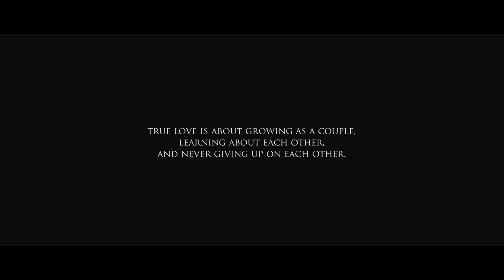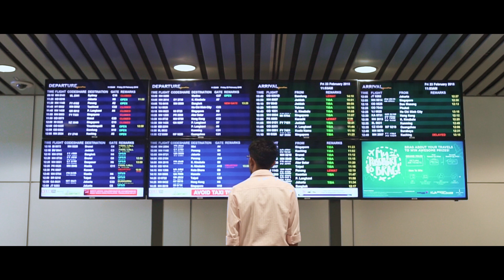Maruvaarthai Pesathey || Sivanesan Ramdass || Durga Devi Nisha || Music Video Cover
"Alar nee! Agilam nee!"

This is purely a work to showcase our talents and creativity. We do not intend to make any profit through this. With all respect, we do know that we could never get close to the quality or to the originality of the official video (which is yet to be released). As always, this is purely a work by fans, for the fans of this beautiful composition.

Casts :
Sivanesan Ramdass

Directed by:
Sivanesan Ramdass

Production Manager:
Arulmary Arulapen

Assistant Production Manager:
Sashvin Raj Batumalai

Visuals team:
Visvesvanan Saravanan

Edited & colored by:
Sivanesan Ramdass